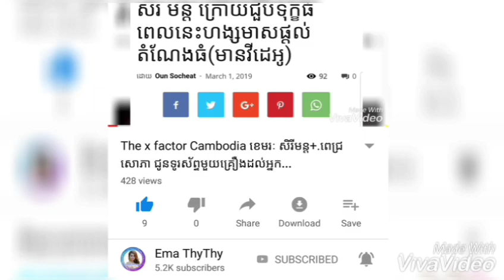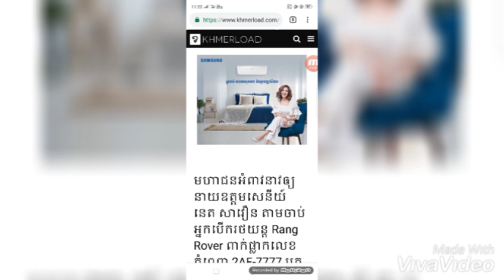មនុស្សយន្ត «Sophia» មកដល់កម្ពុជា ក៏ចង់ជួប ព្រាប សុវត្ថិ